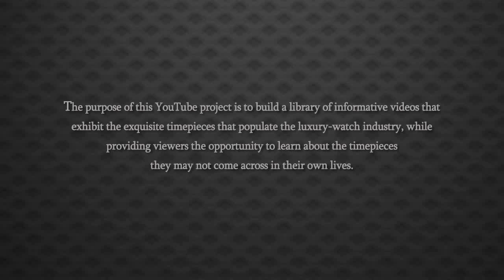Jaeger LeCoultre Reverso 18K YG Diamond and Emerald Dress Watch